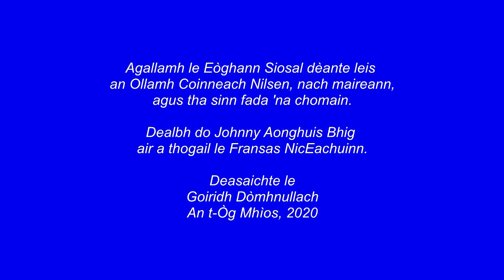Céilidh Beag a’ Bhràigh (#1)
Anns a’ chéilidh bheag seo, cluinnidh sibh òrain bho Rodaidh Ailig Ruairidh agus Johnny Aonghuis Bhig, agus seann sgialachdan bho Eòghann Siosal is Pàdruig Aonghuis Sine, agus seanchas bho Sheumas MacAoidh. Bha iad uile á Bràigh na h-Aibhneadh, Eilean Cheap Breatuinn ach Johnny a bha á Crìochan Bhràigh na h-Aibhneadh.

In this short céilidh, you’ll hear the singing of Roddie MacInnis and Johnny Williams, old stories from Hughie Chisholm and Pàdruig MacEachen, and old oral lore from Jimmy MacKay. They were all from Bràigh na h-Aibhneadh (Kingsville and Glendale), C.B., except for Johnny Williams who was from Melford.

Gaelic Affairs is a division of Department of Communities, Culture and Heritage, Government of Nova Scotia, Canada.  With offices in Antigonish, Halifax and Mabou, Nova Scotia, Gaelic Affairs works to support Nova Scotians in reclaiming Gaelic language and identity by creating awareness, working with partners and providing tools and opportunities to learn, share and experience Gaelic language and culture. Gaelic Affairs YouTube channel presents samples of Gaelic language and culture in Nova Scotia. Videos on conversation, song, music, dance, story and more will communicate a living Gaelic language and cultural community in our province.

Oifis Iomairtean na Gàidhlig / Office of Gaelic Affairs 2020